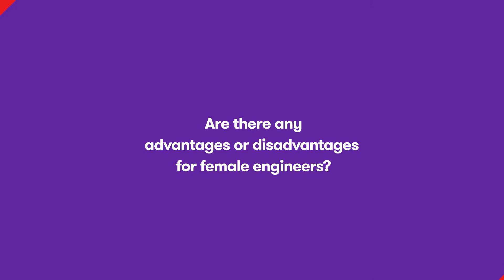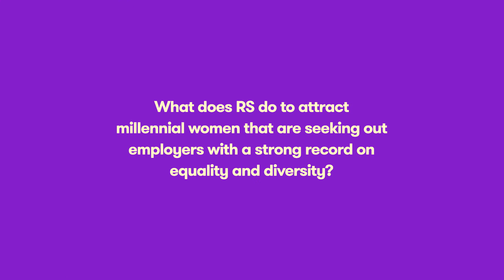Women in Engineering - Interview Marianne Culver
Marianne Culver, President RS Components, talks about Women in Engineering